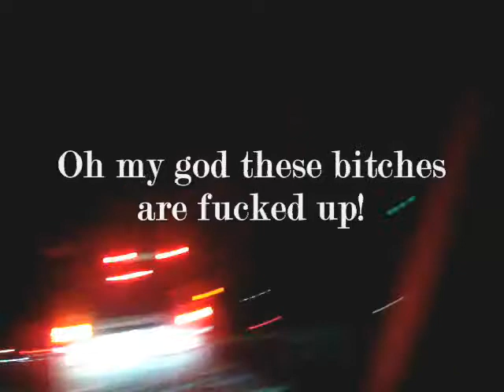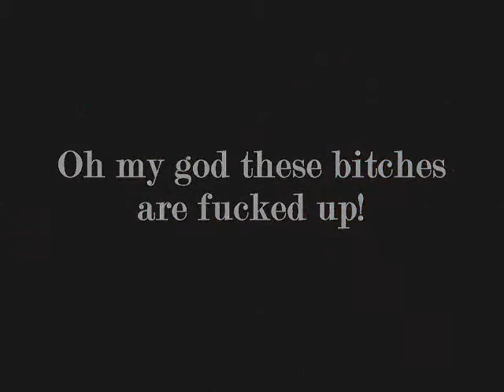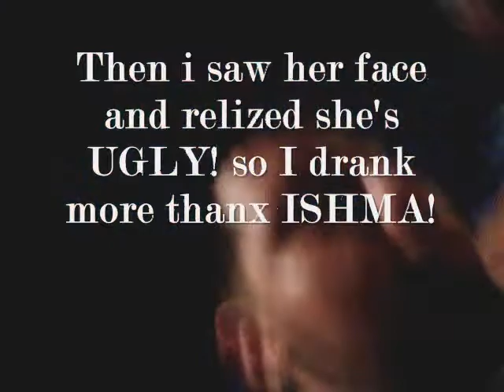Club Caliente..and house party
Went to a house party then club caliente in atlanta ga..